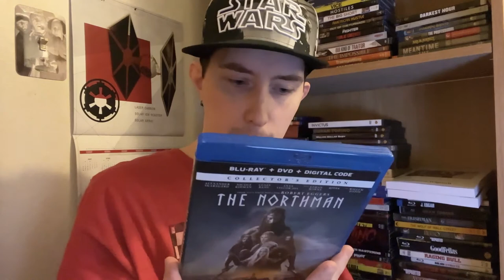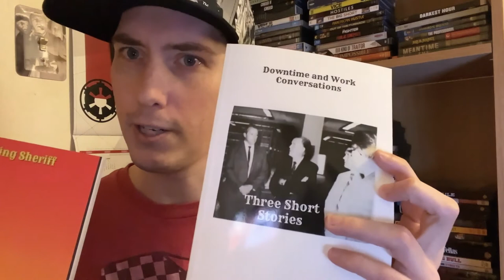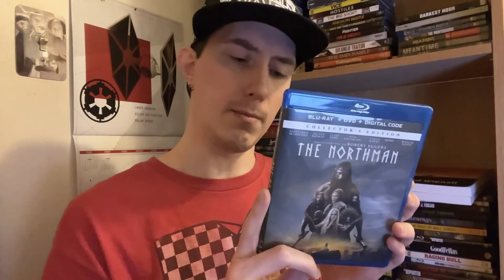Film Talk: Episode 334- The Northman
Today, I talk about The Northman, starring Alexander Skarsgard, Anya Taylor-Joy and Nicole Kidman and directed by Robert Eggers.